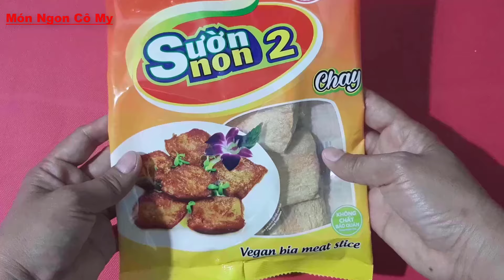SƯỜN NON CHAY CHIÊN SẢ ỚT thơm ngon giòn giòn rất ngon cơm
cách làm SƯỜN NON CHAY CHIÊN SẢ ỚT thơm ngon, giòn giòn rất ngon cơm. Xin mời các bạn
Nguyên liệu
100g sườn non chay
tỏi, ớt (ăn chay thuần bỏ qua tỏi)
100g sả cây
2 muỗng canh nước mắm chay
2 muỗng canh đường
1 muỗng canh tương ớt
1 muỗng nhỏ hạt nêm chay
1 muỗng canh hước lọc